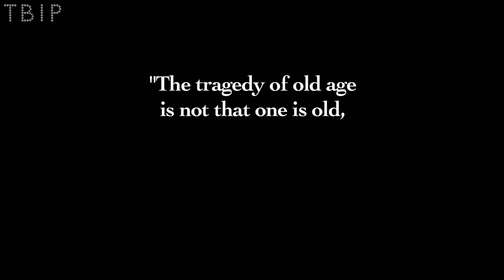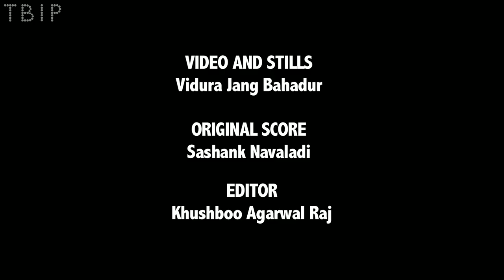REGAL THEATRE - House of Light and Shadows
A short mood piece on Regal Theatre, in Delhi, where the history of cinema meets the history of the country.

An Oijo production.